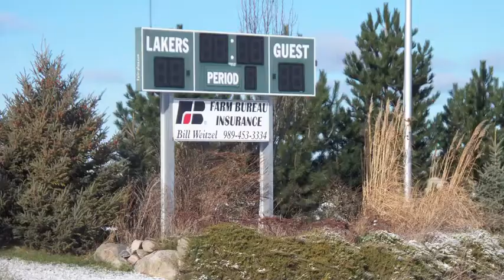BILL WEITZEL, FINALIST 2011-2012 FARM BUREAU INSURANCE ELTON R SMITH AWARD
Farm Bureau Insurance Agent Bill Weitzel of Pigeon MI is a finalist for the 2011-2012 Farm Bureau Insurance Elton R Smith Award, for his work in the community.  Elton Smith was President of the Michigan Farm Bureau from 1964 to 1986, devoting his career to farmers and the organization.  A dairy farmer from Allegan County, he worked tirelessly for the cause of agriculture, and committed himself to the betterment of community.